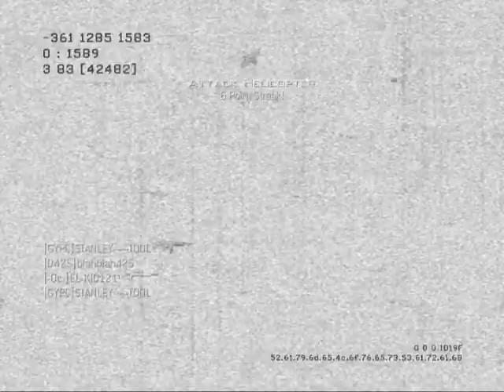First Blood to Strafe Run in 36 Seconds